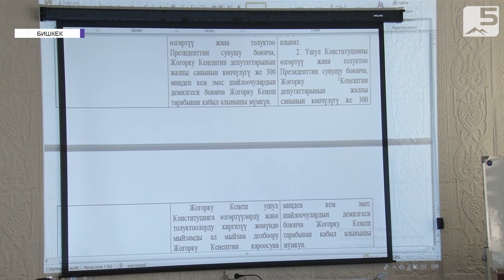Конституциялык кеңешменин иши токтобойт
Баш мыйзамдын жаңы долбоорун иштеп жаткан Конституциялык кеңешменин ишин убактылуу токтото туруу демилгеси көтөрүлүүдө. Себеби, референдум өткөрүп, эл мамлекеттин башкаруу формасын аныктагандан кийин жаңы Конституция жазылууга тийиш. Бул маселе кечээ парламентте дагы көтөрүлүп, анда айрым депутаттар Баш мыйзамдын эки вариантын жазсын деген сунуштарын айткан. Буга кеңешменин кээ бир мүчөлөрү макул эмес.